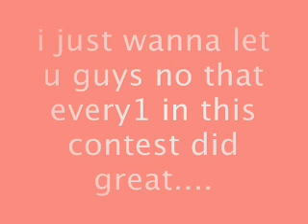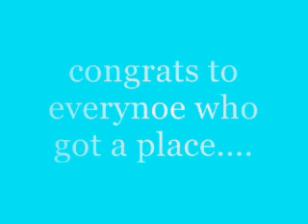winners of my consest!